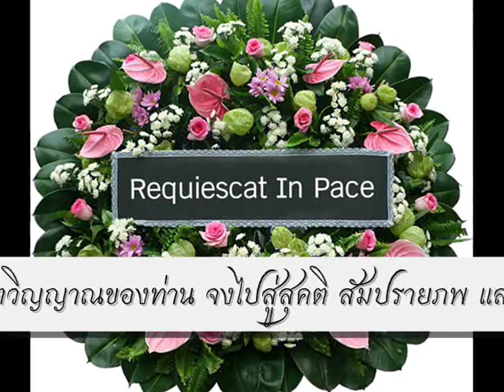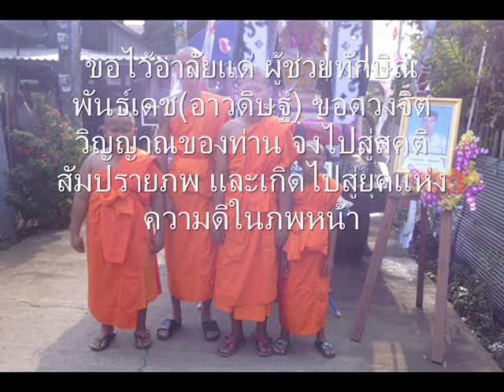ไว้อาลัยแด่ ผู้ช่วยทักษิณ พันธ์เดช (อาวดิษฐ์)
อดีตผู้ช่วยผู้ใหญ่บ้าน หมู่9 บ้านวังดิน ต.บ้านกลาง อ.สอง จ.แพร่